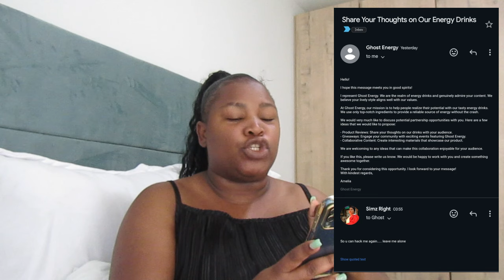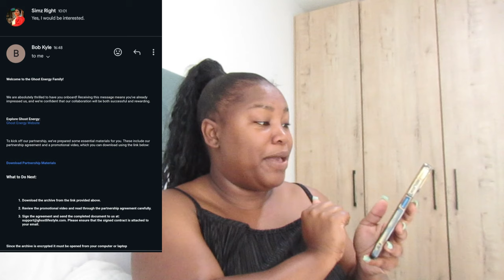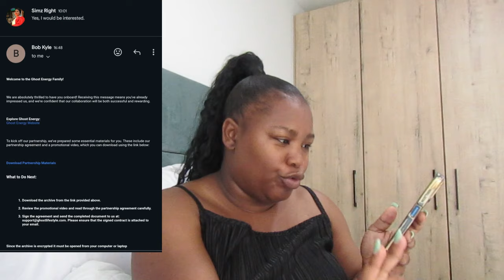How I got Hacked by Tesla US/ELON MUSK When I catch you/what the hack?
I ALSO DOUBLE UP AS A YOUTUBE CONSULTANT:
- And Many more possibilities. THINK IT, WE CHARGE IT.